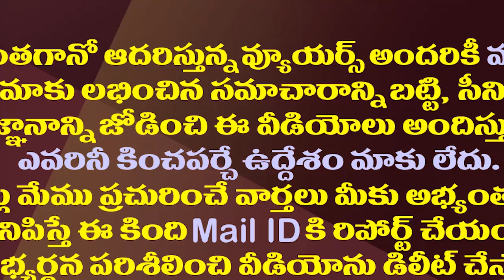గిడ్డి ఈశ్వరికి కొత్తగా మరో గడ్డు సమస్య..!| TDP Cadre Strongly Opposing Ex MLS Giddi Eswari..!